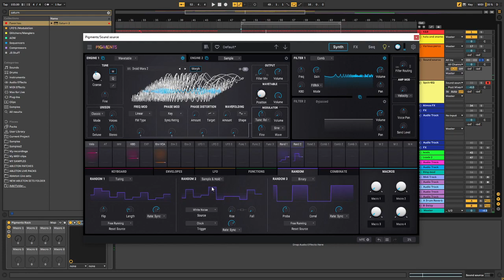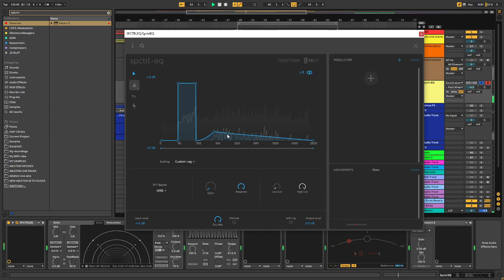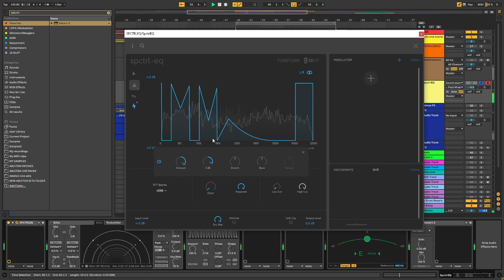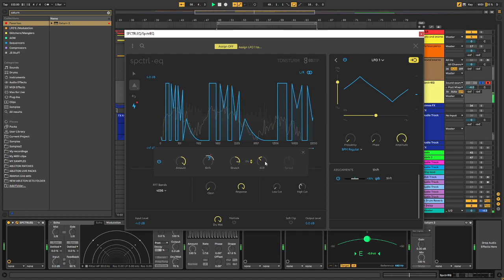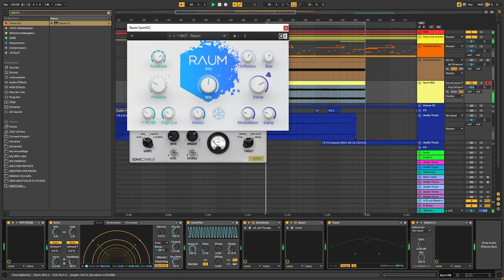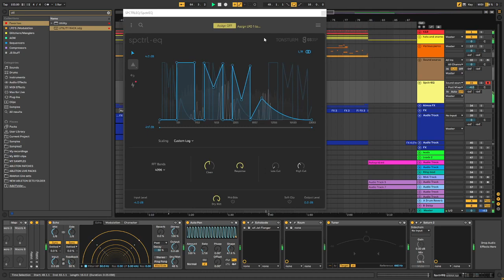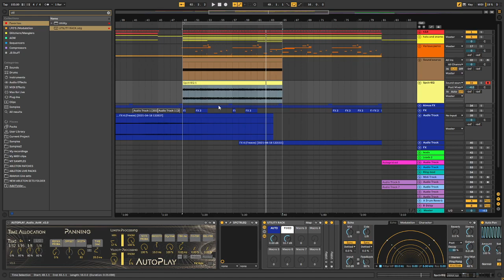Creating psytrance atmospheres with Tonsturm SPCTRLEQ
In this video we'll have a look at SPCTRLEQ and how you can use it as a sound source for further manipulation. In this specific video I will show how I use it for atmosphere and soundscape creation. The imagination is in the end, up to you, how you would use it.

00:00 Intro and announcement
01:50 Sound source and patch walkthrough
03:04 Tweaking SPCTRL EQ
07:35 Adding FX
09:51 Testing with AutoGate (Autoplay Audio)
10:27 The "Clean" knob in SPCTRLEQ
12:30 Final Results